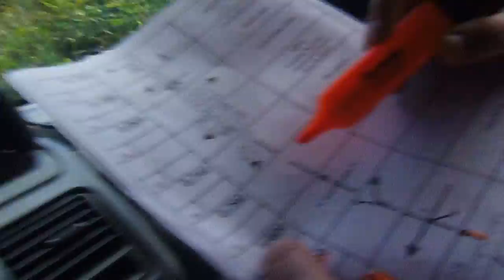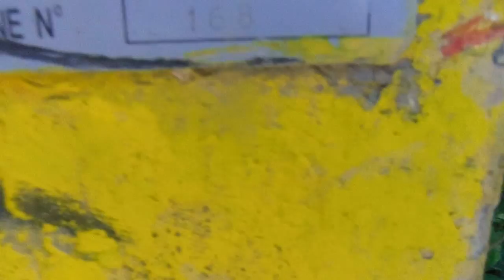Monique Chaverot et Myriam Gouttenoir Rallye Dames de Coeur équipage vainqueur 2014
Le Rallye des Dames de Coeur a pour but de récolter des fonds pour la recherche et les traitements du Cancer du sein, renseignements et inscriptions sur la page facebook de l'Association Coeur et Crampons et son président Didier Picard